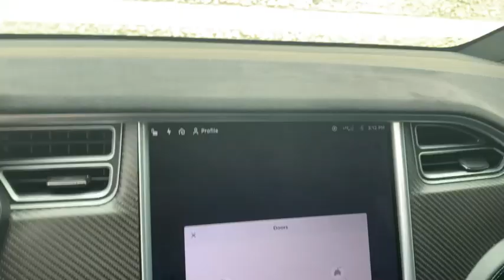iDrive Motorcars - 2016 TESLA Model X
5YJXCBE20GF027920